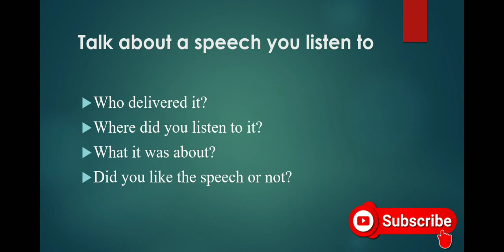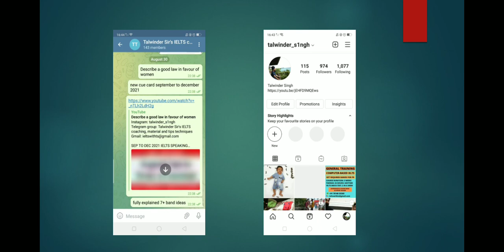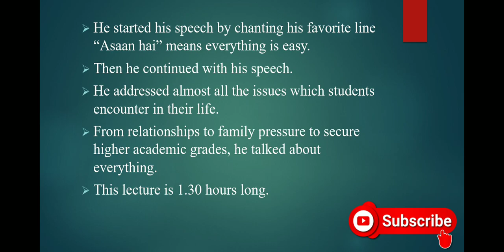Talk about a SPEECH you listen to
This is cue card which is integral part of IELTS speaking test. Content of this video  is written by me. I did not copy it from anyone else. Every year thrice new cue cards list is getting released in the month of January, April and September. Every other Youtuber has same list so the topic can be similar to other YouTube videos. But the explanation of each topic is solely done by me.

Telegram group: Talwinder Sir's IELTS coaching, material and tips techniques

SEP TO DEC 2021 IELTS SPEAKING 17 NEW CUE CARDS || MAKKAR IELTS SPEAKING NEW CUE CARDS SEP-DEC 2021

Describe something or someone that made a lot of noise || Sep -Dec 2021 ielts speaking new cue cards

Talk about a time when you had to take medicine || Sep - Dec 2021 ielts speaking new cue cards